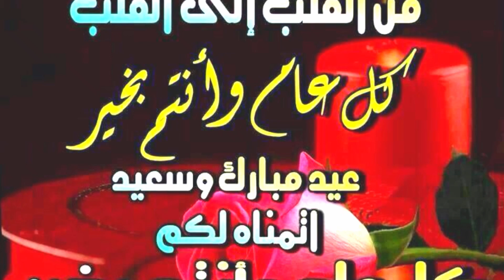كل عام وانتم بخير اتمنى لكم عيد مبارك اعاده الله علينا جميعاً بالخير والبركة والصحّة والأمان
ميكانيكا وتكنولوجيا
Auto mechanics
Auto mechanics
A car engine, a car
Car mechanic
learn driving
oil change
ميكانيكا سيارات
Car problems
Car Difficulties
Traffic Law in Morocco
car battery
Cars
Common complaints for the car
Driving tricks
COOPER RS 50 2023 🔥🔥شوف الإظفات لي زادو احسن لون,فورد تريتوري 2023 (تورس جيب) 10 سلبيات في الفورد تريتوري _ شوف المقطع قبل ماتشتري السيارة,ضرر يصيب السيارات بسبب طريق في الانصب 😟,بخاخ يزيل الغراء و الاستكرات و الحكات السطحية من بودي السيارة سعره من 15 الى 20,شلون تسوي رش !! رينبو 6,تركيب وضعيات القيادة على كامري 2020 تويوتا كامري تجربة فورد توروس 2023 (تجربة قبل الغروب بدون شرح),كلتش تسوق السيارة الخربانه 😍🔥,تغيير زيت وفلتر سيارة فولكس واجن طوارق-ايش الزيت المفضل عندكم؟,قبل الشراء تفاصيل كاملة عن السيارة شاهين ودوجان قبل الشراء لازم تشوف الفيديو مميزات عيوب قطع الغيار,طريقة رفع نوافذ تويوتا راف_فور بعد البرمجة,شيفرولية اوبترا عرض تفصيلي من المعرض(بلاش منها!!!)(فقيرة؟) - Chevrolet Optera,عندي هذه السيارة فيها محرك غير مستقر والديراتي في لطريق - محرك غير مستقر مع اهتزاز - moteur instable,كيف بتعرف اديش ضريبة سيارتك ؟ ملاحظة السيارات القديمة حبتين بتحتاج بس خانة ال P1 واحلى عالم,تجربة جينيسيس G90 موديل 2023 اختيار موقع السيارات لسيارة العام,السيارة قبل الغسيل وبعد الغسيل,أكثر أسباب تأخير تشغيل السيارة,شفط زيت المحرك في المنزل || لن تحتاج لفك الصره طول حياتك,الحل الرائع لاصوات محرك السيارة المزعجة فورد اكسبلورر 06 الي 2010,خطوات تغيير كلاكس (هورن ) السيارة الاستوك وتركيب كلاكس صوت فيام قوي,تلميع السيارة و تجربة جهاز تلميع جديد,اسباب خروج صوت من السيارة عند الرجوع للخلف ؟,لماذا تتغير سرعة المحرك عند تغيير الغيارات في السيارة !!,ازالة خدوش السيارة بلكامل 🚗💪,تجربة المرسيدس من اسطول المستقبل | MERCEDES C200d,Infiniti G35 Manual Swap (part 2)| تحويل الانفينيتي جي ٣٥ للجير العادي,احترس من هذا الخطا لو عندك موتوسيكل#تصليح,طريقة تشغيل السيارة من خلال فيشة OPD اوبيدي bmw E34,تنشيط واحياء البطارية السيارة الهالكه,تركيب شاشة ذكية في سيارة chevrolet sail,إصلاح و تجديد السيارة غولف 5 و إعادتها إلى حالتها طبيعية بعدما كانت مدمرة How to repair golf 5,احلى كيا k3 واحلى نظافة لزبون محظوظ معانا /// هل فعلا السيارة دي مستعملة !,خطوة بخطوة التنظيف المباشر للكربون للمحرك How to clean carbon intake valve KIA,gmc سيرا معدل صوت طرب 💙,صاحب سياره تويوتا كورولا يكسر كل التعليمات و يخالف كل الاشارات,اضوية السيارة لاتنطفيء والنوافذ الكهربائية لاتعمل car headlights won't turn off and,وتظهر ايسوزو موتورز كشركة رائدة في المركبات التجارية ومحركات الديزل,نصائح قبل تعديل شكل Range Rover Sport 2020,سبب مجهول يجعل المحرك لا يعمل,طريقة فك وتركيب فتحت المكيف في السيارة car,عطل غريب في سيارة Ford Focus 2015,تغيير فحمات الدينمو / اسباب اضاءة لمبة البطارية في السيارة ؟,مشكلة تنزيل عداد السيارات و طريقة كشفها واعادة العداد الي كيلو متر السيارة الاصلي,💯 حبل سقف السيارة 💯,كيفية تركيب منبة رجوع السيارة للخلف /تركيب جرس/ إنذار/سرينة رجوع السيارة للخلف/ ( الجزء الأول ),وفر 60بالمائه من الوقود (بنزين) بهذه الطريقه والحفاظ على المحرك ورفع الكفائه,تركيب أحدث مفتاح ذكي في العالم 2023# على شفروليه كامرا 2017 سيارة سيارات مفتاح مفتاح جدة,هذه السيارة تحافظ على الأرواح,!اكتشف أفضل وسائل حماية السيارة أداءً: السيراميك ، فيلم حماية الطلاء والمزيد,شرح تغير طقم شمبر سيارة رينو كليو | Renault clio d4f 1200cc 16v Replace the piston rings part 1